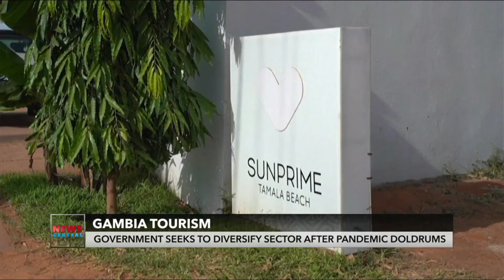Gambia Tourism: Government Seeks To Diversify Sector After Pandemic Doldrums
Ordinarily, it should be tourism season in The Gambia, but deck chairs sit empty under straw parasols due to a slump caused by the Covid-19 pandemic.
Tourist season in the smallest country on the African continent begins around, but sunseekers remain scarce.
This video tells us why and what some leisure spots are doing to fill the gap.